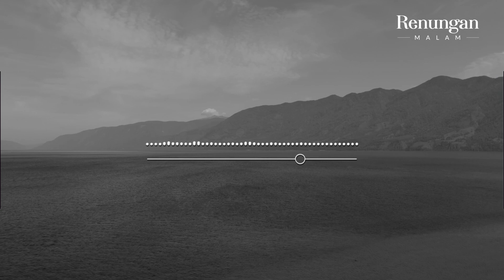RENUNGAN MALAM | Kudeta terhadap Allah